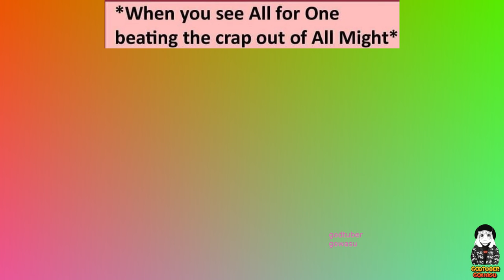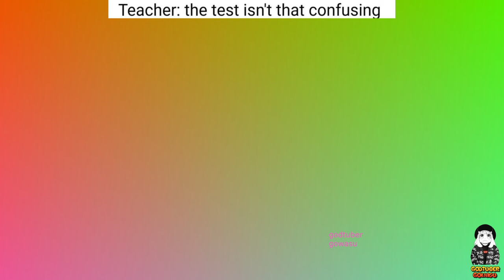My Hero Academia Memes 2024